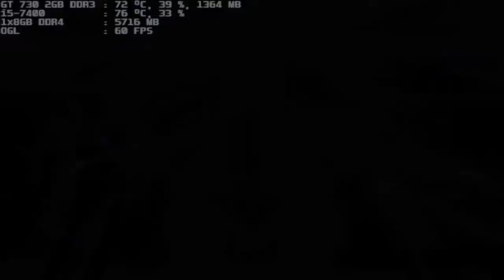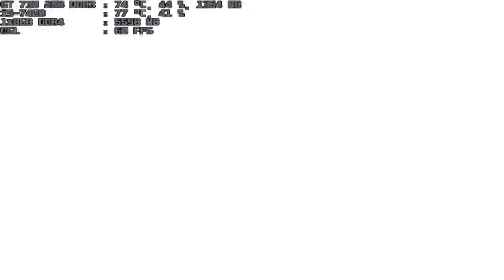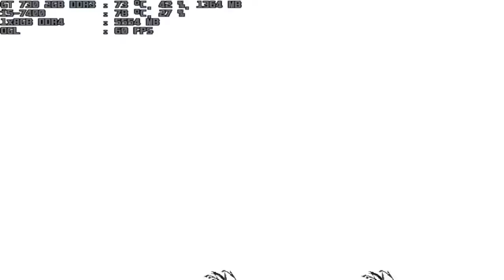mugen 1.1 blue arena rokudo s k 7p & berserk rugal 3p vs mtm-l 7p